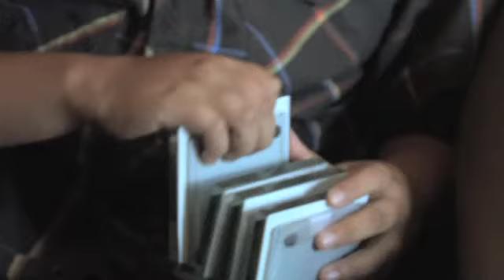Queens 6th grader ready for his closeup on telethon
Queens resident Jayson Torres is heading to Las Vegas this Labor Day Weekend to be the face of the Muscular Dystrophy Association's national telethon which airs this Sunday.